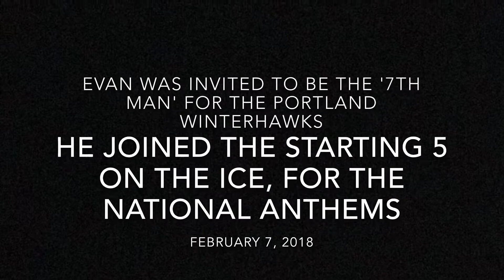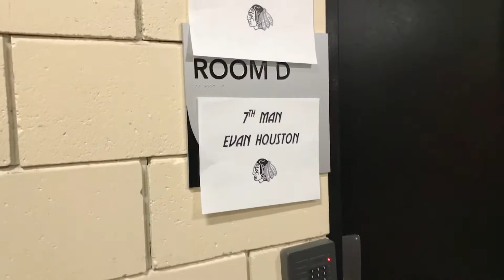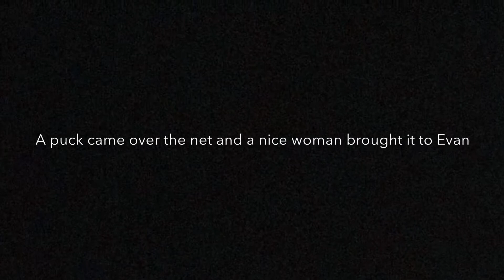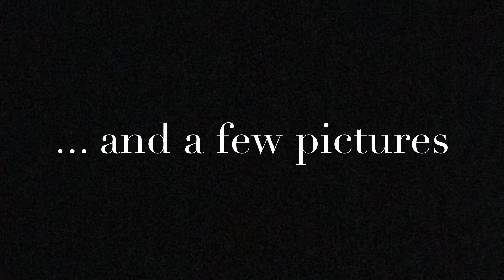The 7th Man, Winterhawks Game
Evan was invited to be the 7th man for the Portland Winterhawks game at the Moda Center. He joined the starting 6 for the National Anthems